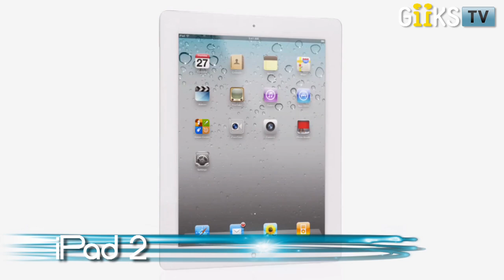GiiksTV avec Bouygues Telecom S01E12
Giiks TV avec Bouygues Telecom est votre rendez-vous hebdo sur les nouvelles technologies et gadgets.

Sommaire de GiiksTV avec Bouygues Telecom S01E12
Au rendez-vous cette semaine, retour sur l'annonce de l'iPad 2, le Zeppelin de Bowers et Wilkins et la tablette uDraw de THQ.